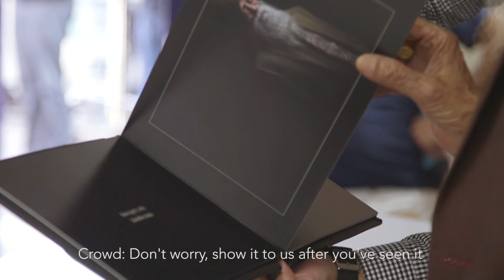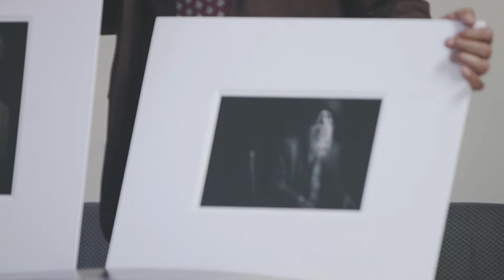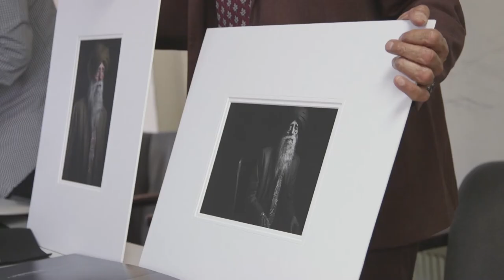The Fauja Singh Documentary by Zohaib Ali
Earlier this year i had the huge honour of photographing this incredible man. Here is the story behind those photographs.

Fauja Singh was born in Jalandhar, Punjab, on 1 April 1911. The youngest of four children. Fauja did not develop the ability to walk until he was five years old. His legs were thin and weak, and he could hardly walk long distances. Because of this, he was often teased, and called by the nickname “danda” (stick). As a young man, Fauja developed and became an avid amateur runner, but he gave it up at the time of the 1947 India-Pakistan Partition.

It was only after witnessing the death of his fifth son, that Fauja returned to his passion for running, in 1995. The deaths of his wife in 1992, and his eldest daughter who had died from complications after giving birth to his third granddaughter, gave him the determination for this new focus in life.

At 89 years, he took seriously to running and ended up in various international marathon events. Fauja eventually became the oldest person to complete a full marathon in the Toronto Waterfront Marathon by completing it in eight hours, 25 minutes and 16 seconds.

Today Fauja Singh is 104 and still fighting strong. His life and story has become a source of inspiration to millions around the world. As a Wedding & Portrait photographer i wanted to produce some iconic portraits of him and be able to document his life.

I hope you enjoy this short Documentary into the story behind these portraits and how i went about creating these images and presenting him with some mementos of his life.

Zohaib Ali
zohaibali.co.uk

The photography in this video and further information can be found at:
zohaibali.co.uk/blog/2015/4/10/fauja-singh-portraits

Cineture - Loxley - Killi Arts